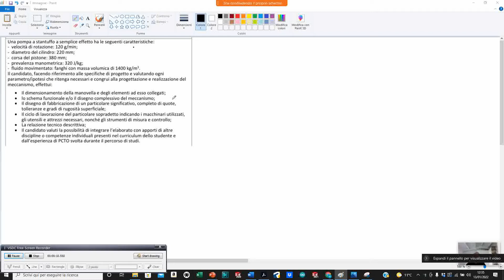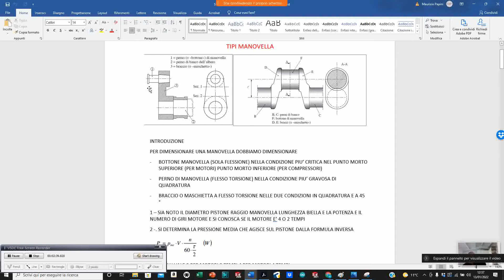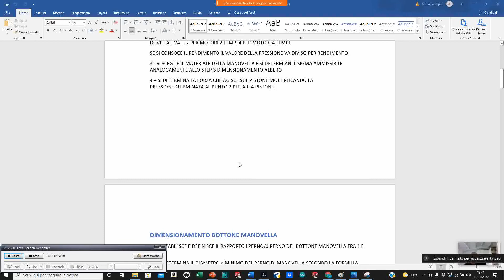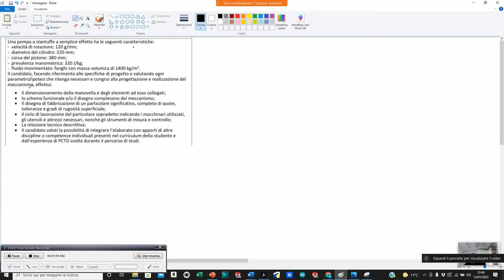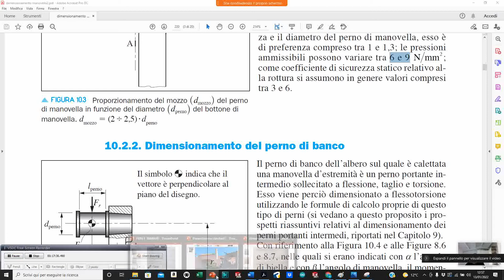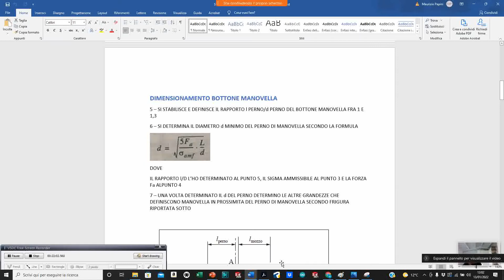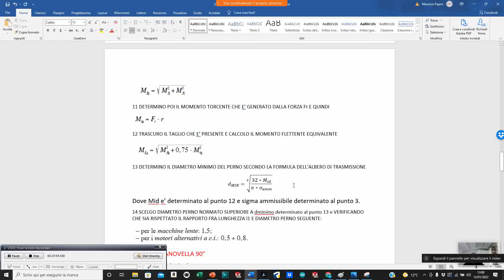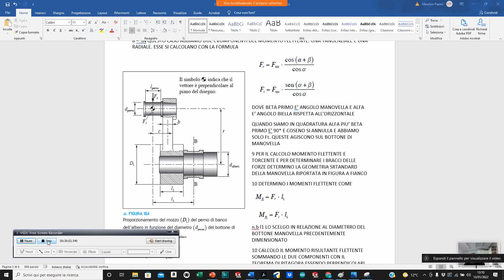DIMENSIONAMENTO BOTTONE MANOVELLA 2 PARTE